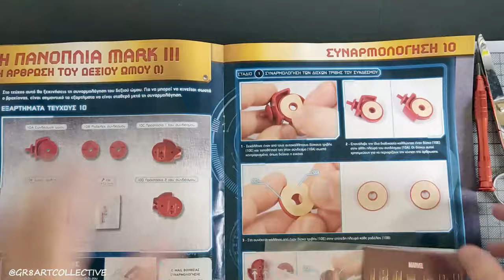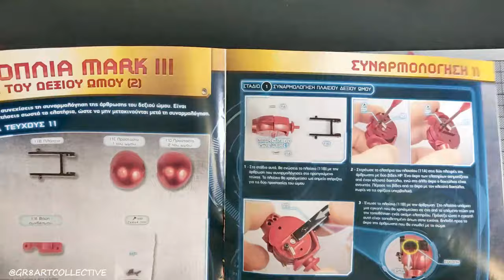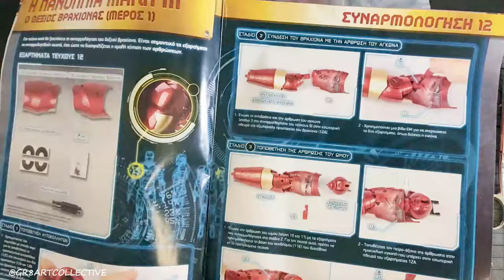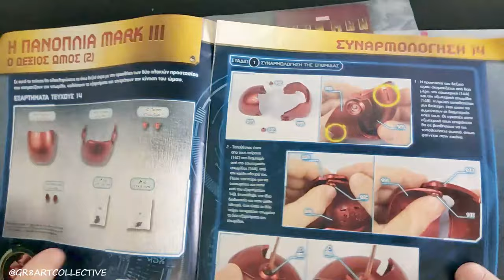DeAgostini Iron Man MKIII - Right Hand Timelapse // Speed Build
DeAgostini Iron Man
Right Hand Timelapse // Speed Build